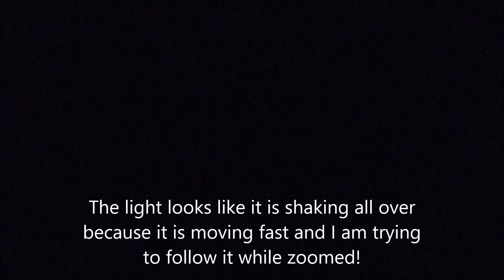I always wanted to see a U.F.O! July 4th 2014! Drone? Alien? Spirit?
I saw a strange object appear after watching a firework show in my backyard with my mom! At first I thought it was a spark from the firework itself. But when it didn't go out and began to move, I rushed inside for my camera. Luckily I got to film this orb of light fly across the sky!  It appeared much more bright with a radiant aura around it to the naked eye. On the  camera it looks kind of dim and hard to see! Very strange stuff :D Let me know what you think it is!

There were not many clouds out, so I do not believe it was some sort of projection! Also by the way it would stop and go I know it wasn't a plane or a star.